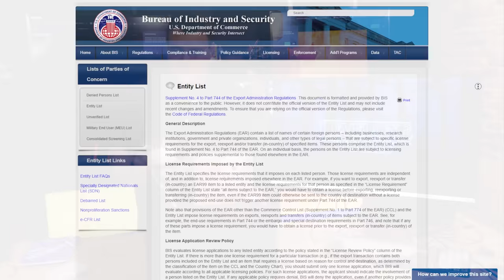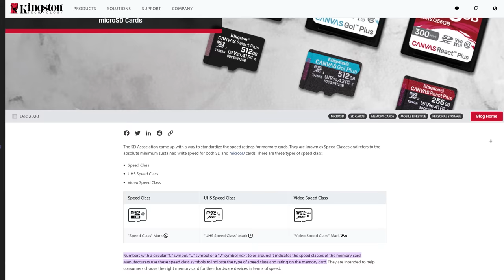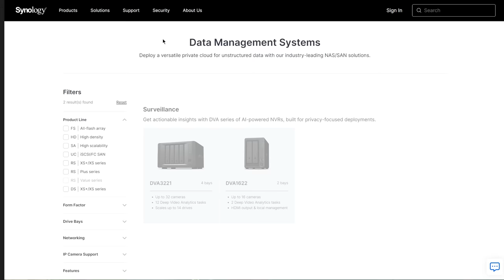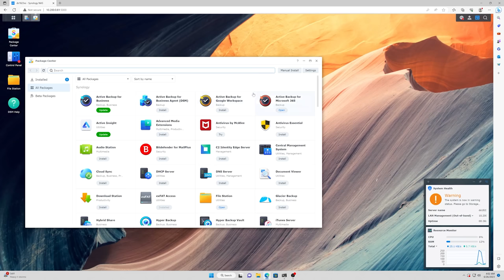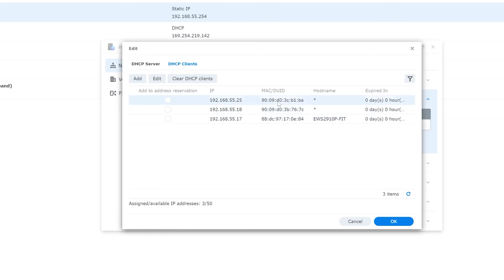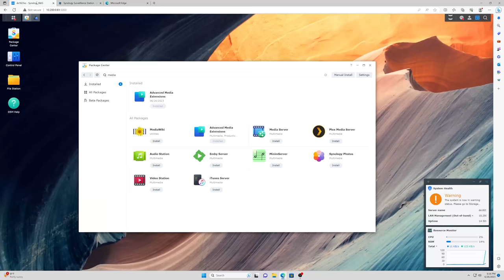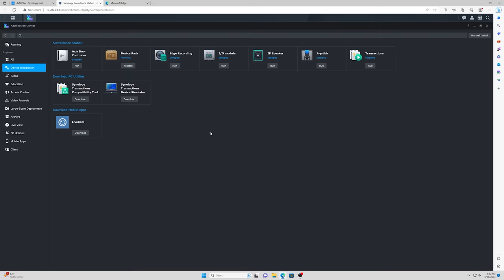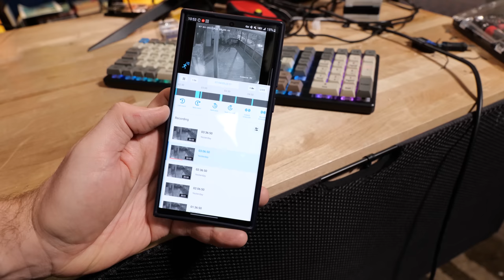BC and TC 500 Synology Surveillance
Do you want security for your network while having security for real life? Then check out this setup and review of the Synology BC 500 and TC 500 surveillance cameras!

Check us out online at the following places!

Intro and Outro Music: "Earth Bound" by Slynk